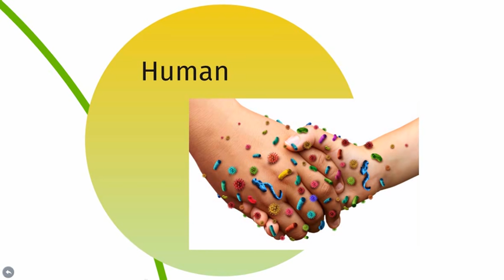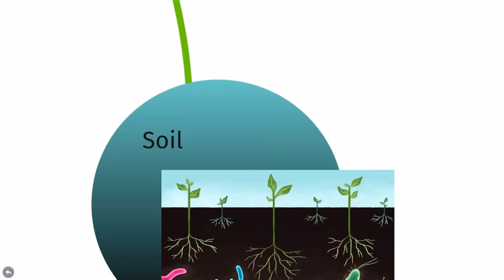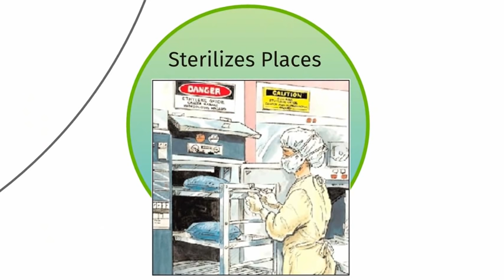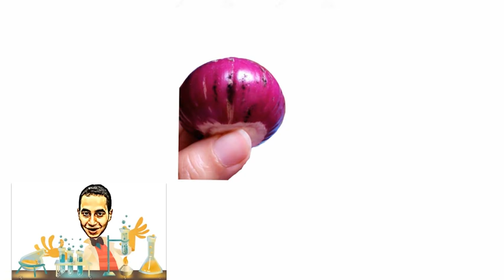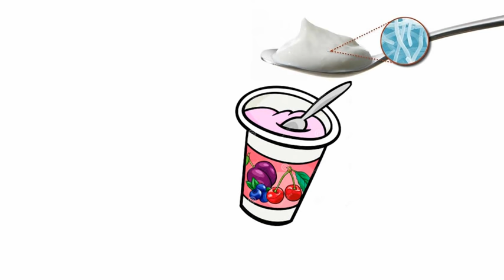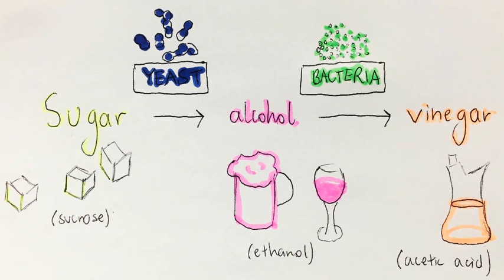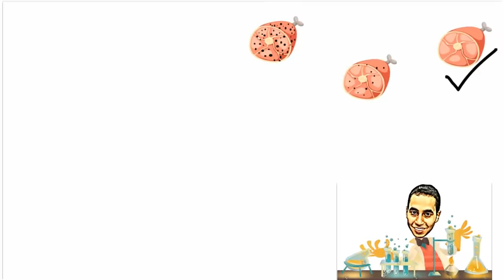Microbiology: أين الميكروبات من حولك ؟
This video -by Arabic language- is an introduction in general microbiology for under and post graduate students whose interested in this field of study.
Our chain of these course includes (microbial media preparation, isolation, identification, maintenance, environmental conditions optimization).